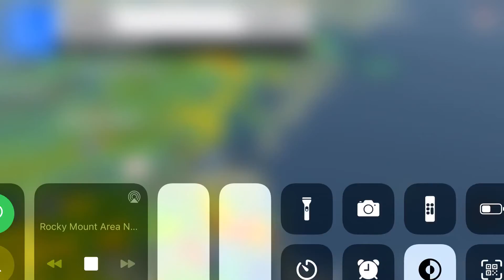(EAS#60) Flash Flood Warning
A flash flood warning has been issued